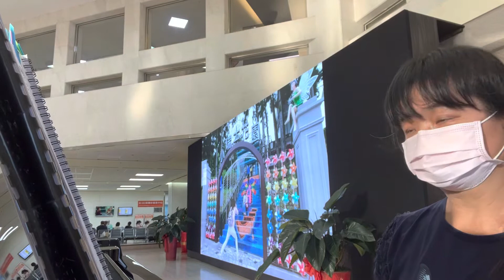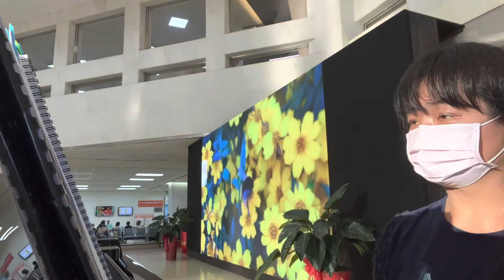北国の春 （榕樹下），2022年10月3日。